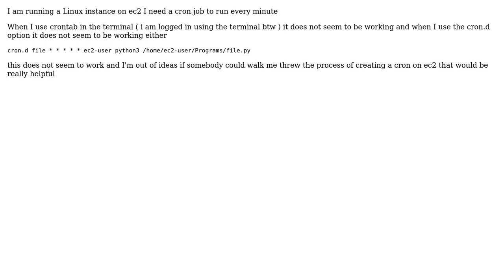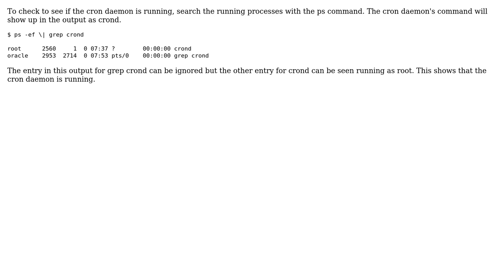How to Setup and check if cron jobs are running on ec2 instances?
With thanks & praise to God, and with thanks to the many people who have made this project possible! | Content (except music & images) licensed under CC BY-SA | Music | Images & others | With thanks to user Gabriel Hidalgo user Brandon Clark and the Stack Exchange Network Trademarks are property of their respective owners. You are responsible for your own actions.